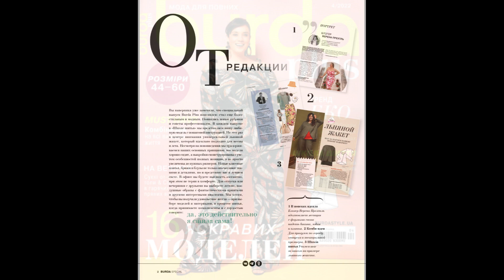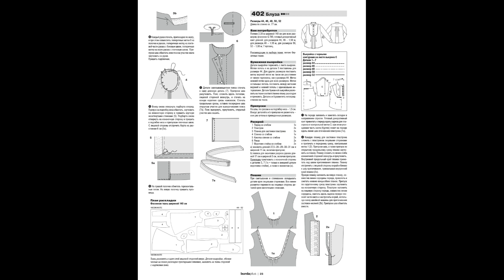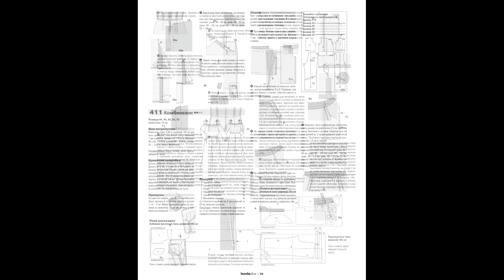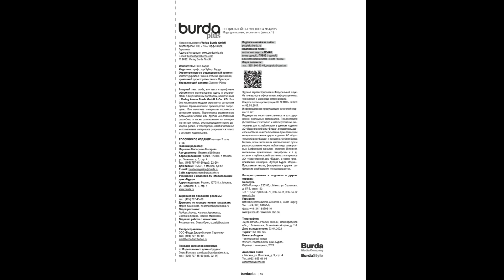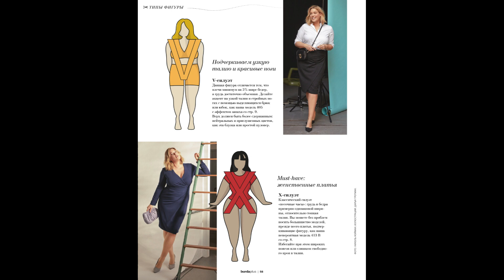Burda Plus №4 весна літо 2022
У ВИПУСКУ:
У свіжому номері ви знайдете багато нових моделей, які не лише вражають вибором гарних яскравих тканин та деталей, але й показують вас у найкращому світлі — як у діловому одязі, так і в елегантних речах, які не економлять на комфорті: навіть у святковому вбранні ви будете почуватися легко та зручно. Отримуйте задоволення від вибору, шиття та носіння з гордістю власноруч створеної краси!